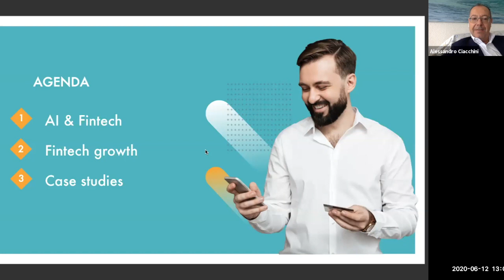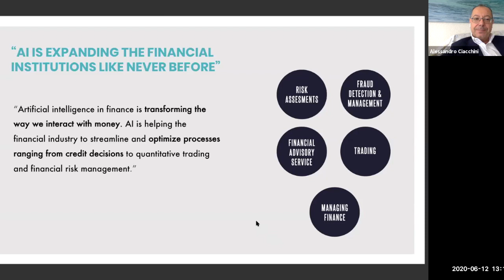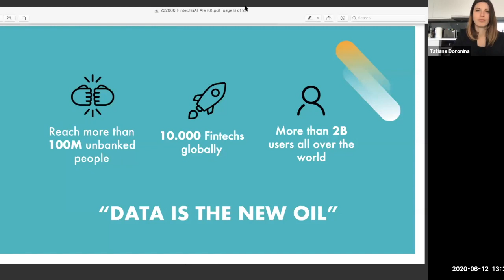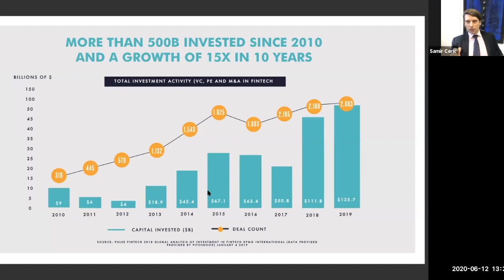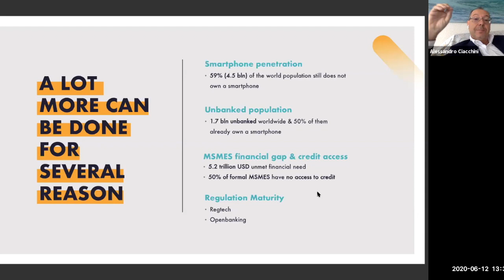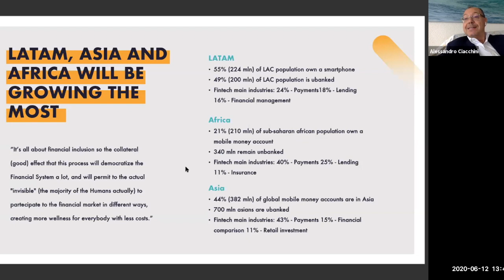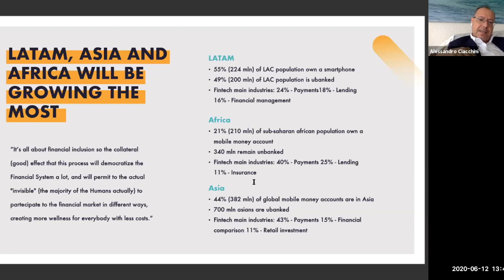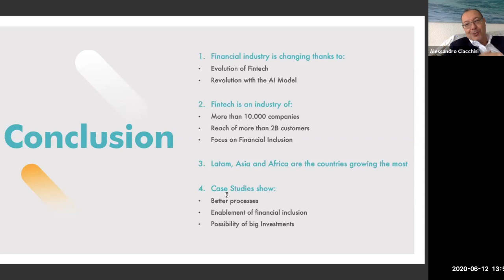MIC E-Series Vol. 7 "Fintech & AI in the Financial Markets: A Revolution (or Evolution) underway"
About speakers:

Samir Ceric:

Investor, entrepreneur, philanthropist, public speaker (inc London Business School TEDx), alumni member of George Soros Foundation, The Open Society, guest lecturer & mental health campaigner focused on blockchain technology and innovation in the fields of structured finance, investment, creative industry (film, music, fashion and art) and sport; aiming to create more transparency and openings in these industries for high level investments. In addition to that, working with a number of institutions and individuals as a mental health campaigner supporting initiatives Prince Harry, Prince William and Princess Kate put together called Heads Together as well as Mind charity led by Stephen Fry and Anna Freud charity too. Appeared live on ITV, BBC, NBC News, N1 (regional CNN), Al Jazeera, FACE TV, FTV, BH Radio as well as in articles in The Times, The Financial Times, The New York Times, Reuters, Time Out London, the Guardian, The Sunday Times, Vogue Italia, Vogue UK, Madame Figaro.  Labelled as one of the ‘UK’s Most Powerful People in Art & Fashion’ by the Times Magazine and ‘London’s Top Tastemaker’ by Time Out London.

Ceric recently led the launch of Mayfair Investment Club, a by invitation only club with the ethos around 3S’s, smart, sensible and sustainable investments, alongside the lines of social enterprise ideas and investments with purpose (impact investment) which will only be opened to the most ambitious students or recent graduates eager to learn how to become successful investors and in the process privileged to meet some of the London’s top investors in the areas of real estate, hedge funds, private equity, venture capital and high growth company entrepreneurs and learn from them as well as be mentored and nurtured and developed by the MIC team. Ceric is currently in the process of launching Mayfair Venture Partners, a VC fund for high growth companies from the Balkans region with global vision and a potential to become next unicorns.

Alessandro Ciacchini:

Board Director of MO Technologies